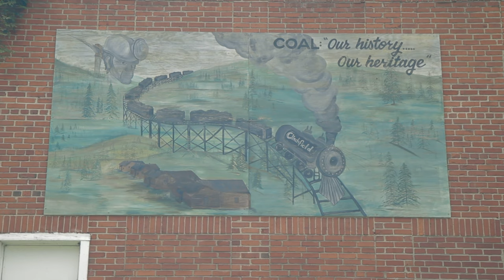"Daddy's Dinner Bucket" Memories in Coal Country: Dante, Virginia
Thelma Cline shares her memories of growing up in Dante, Virginia, in Appalachian coal country including her daddy's dinner bucket.

Mike Adams                Kara Wyatt Rasnake
Jessica Rodrigues      Bill Seward
George McNair            Jonathan Gartland
Bill Whitworth              Garry Manners
Dee Simmons Alban   Karen Caddle
Shawn Hannah            Andrew Diseker
Brad & Angela Davis   Carol Wilder
Michael Genecki          Kimberly Carr
Wayne Maynard           Brian Serway
Steve Surber                 Daniel Armstrong
Matthew Coon             Andrew DeLong

Special thanks to Larry Allen, Anne Wagner and Vern Weller for generous donations!

$sssimmons1070

My mailing address is:
102 Lavinia St #5